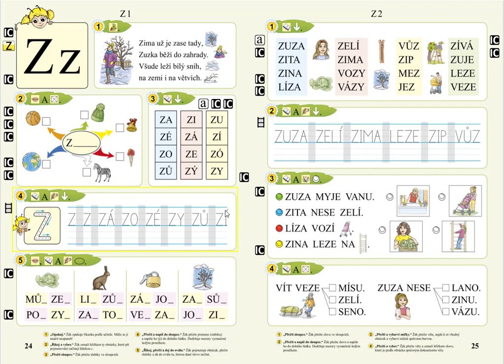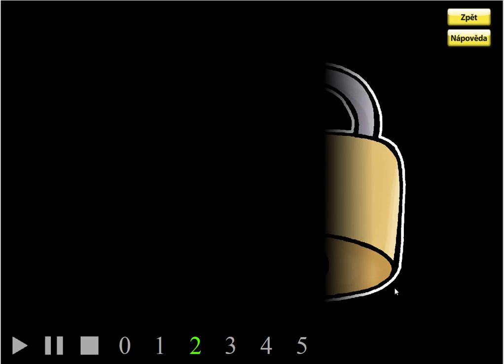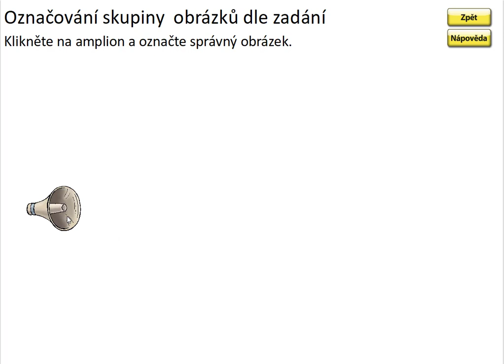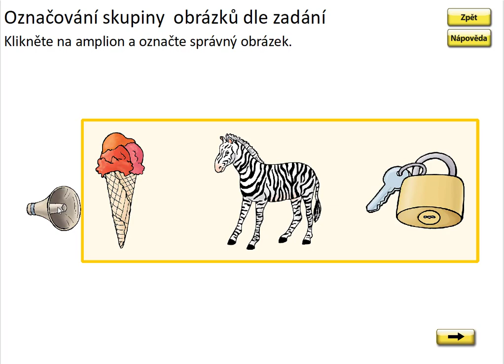Písmeno Z (myšlenková mapa prvního písmene), SLABIKÁŘ 1, str. 24, cv.2